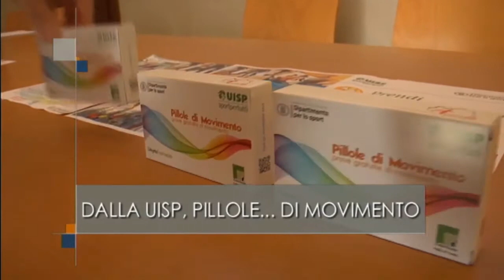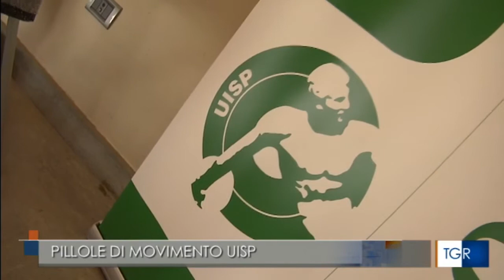L'Uisp sulla Rai con il servizio della Tgr Rai Valle d'Aosta sul progetto Pillole di Movimento